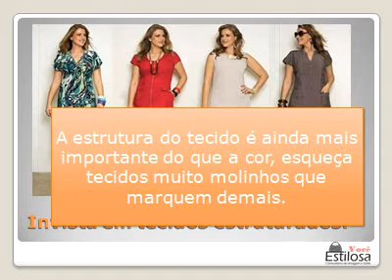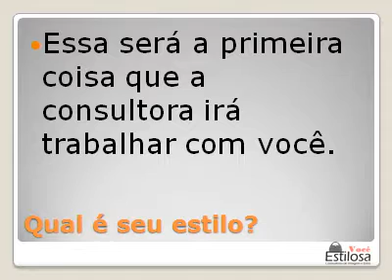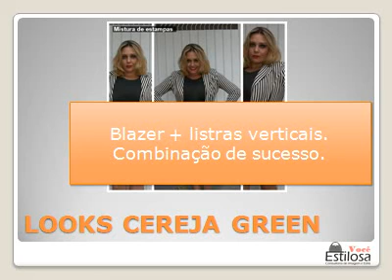Consultoria de Imagem e Estilo - Você Estilosa (Dicas Plus Size)